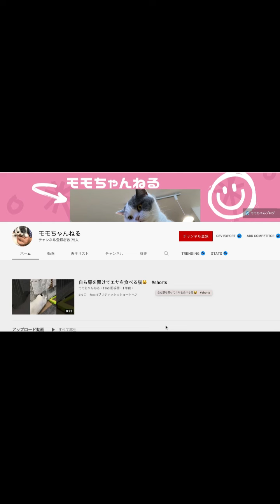切れ端で遊ぶモモちゃん🐱